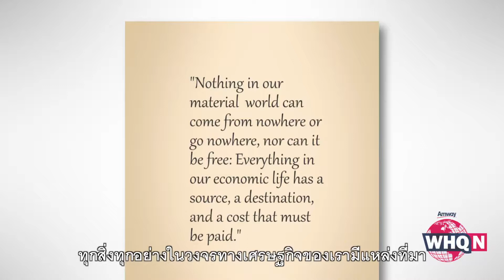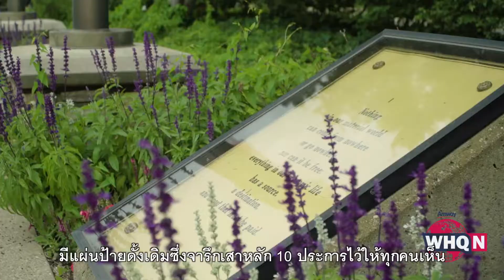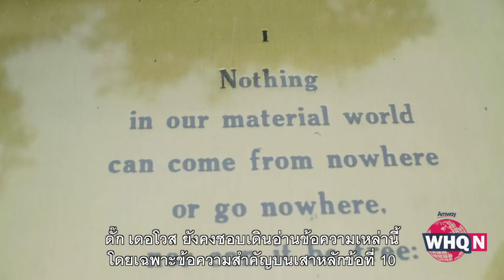WHQ News 10 Pillars of Economic Freedom